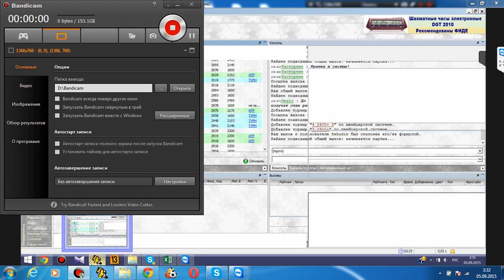Шахматный ComeBack#66. Кb1 - h3